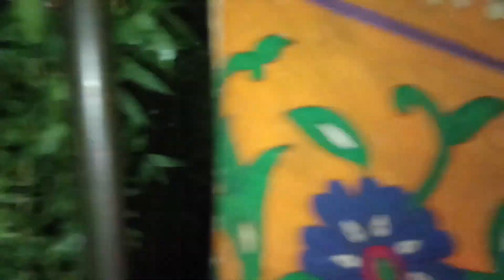❤️HAMARE GAVV KI JANAMASTAMI 🪈 ||Mohit prajapati vlogs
shri Krishna Janmashtami vlog,pooja vidhi and decoration of janmashtami,festival video,bhog prasad for krishna ji,laddu gopal,radha rani,catch life with bhumi,mathura,vrindavan,mathura shree krishna janmshtami,how I celebrate festivals,full day festival vlog